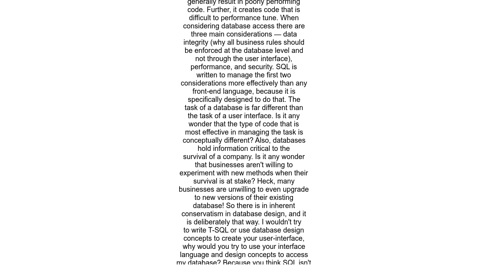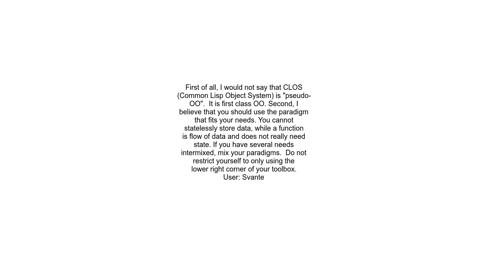Are Databases and Functional Programming at odds